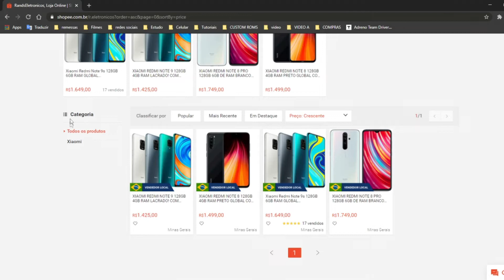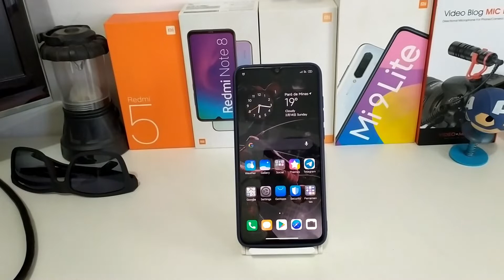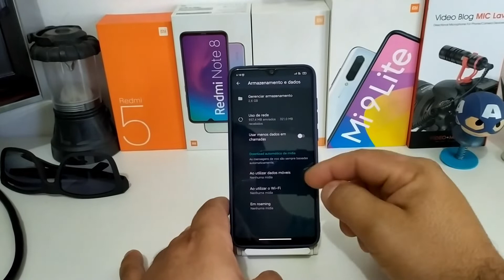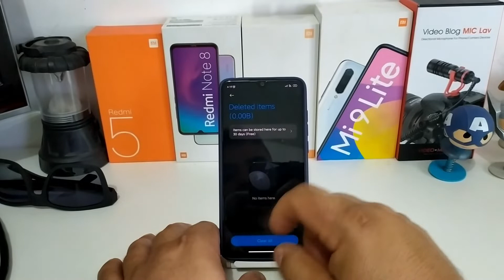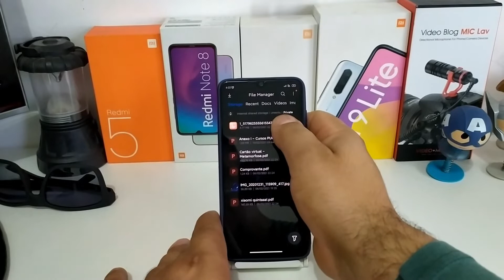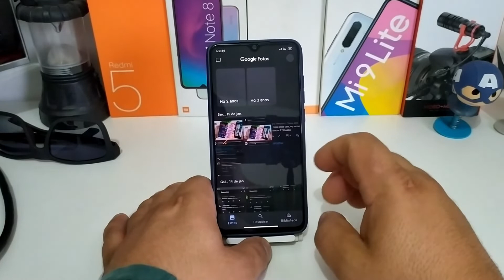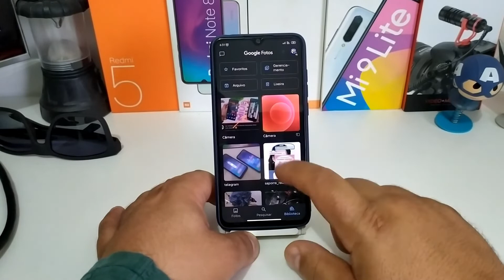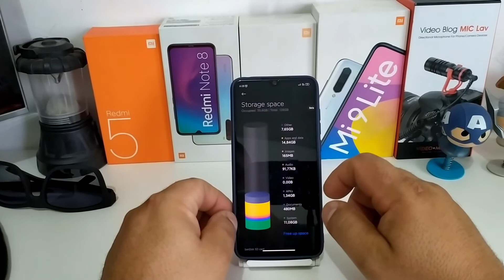DICAS MIUI 12 LIBERAR ARMAZENAMENTO INTERNO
BLZ GALERA, VAMOS VER SE CONSEGUIMOS JUNTOS LIBERAR ARMAZENAMENTO INTERNO NO SEU SMARTPHONE, E VER TAMBÉM SE CONSEGUIMOS LIBERAR ALGUMA COISA NA FAMOSA PASTA "OUTROS", SE TEM COMO RESOLVER OU NÃO.